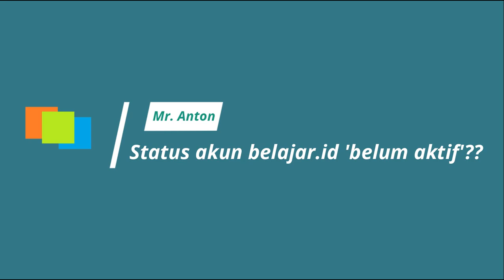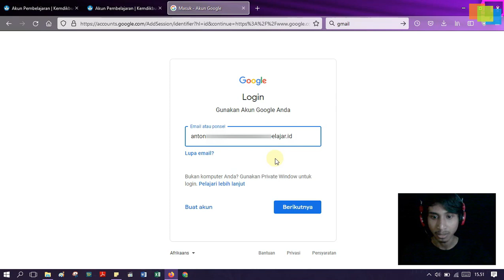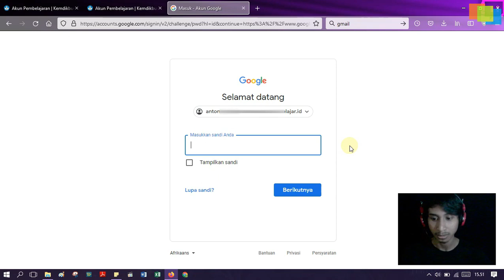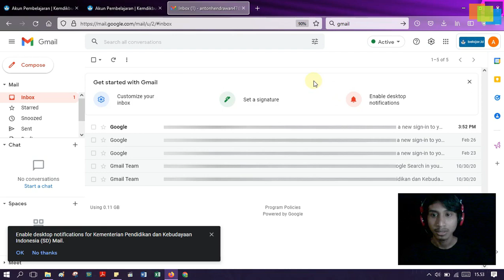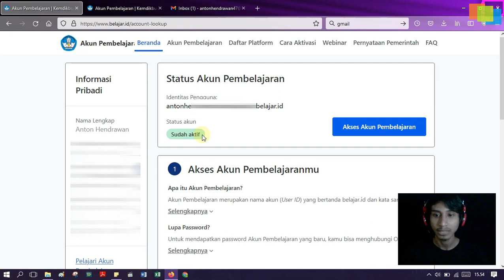Mengapa status belajar.id "BELUM AKTIF" padahal sudah diaktivasi?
Cara agar tulisan status belajar.id dari "BELUM AKTIF" menjadi "AKTIF" akan saya berikan di video ini. Status akun belum aktif padahal sudah diaktivasi? Di video sebelumnya, saya telah membagikan video bagaimana cara mengaktifkan belajar.id dan bagaimana menautkan akun belajar.id dengan SIMPKB. Status akun pembelajaran belum aktif tentunya karena beberapa kemungkinan. Status belajar.id belum aktif perlu dicek kembali. Status akun belajar bisa Anda ubah dari "belum aktif" menjadi "sudah aktif". Simak videonya "Mengapa status belajar.id belum aktif padahal sudah diaktivasi?" Ada 5 langkah yang perlu Anda ikuti agar status akun belajar.id aktif.

Terima kasih teman-teman sudah menonton video Mr. Anton. Komentarmu diusahakan akan dibalas.

Follow medsos Mr. Anton ya:
Ini email bisnis:
Email ► mr.anton1766 @ gmail [.] com
Thanks ya.
Channel ini selalu update.